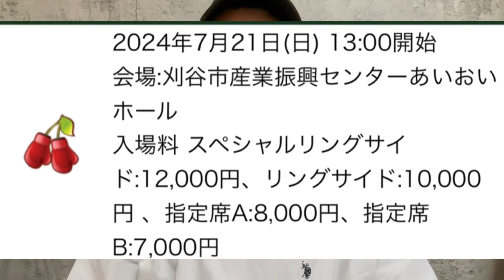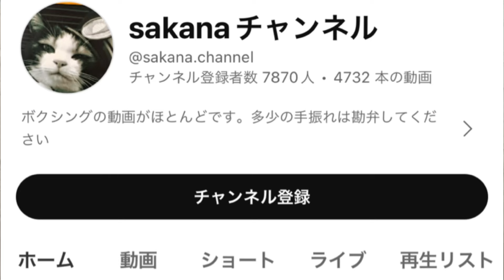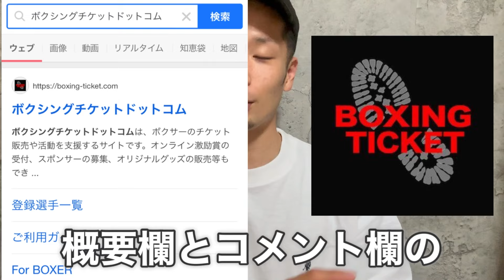【プロ6戦目へ！】夏に試合が決まりました！！/詳細とチケット購入方法について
今回の試合7/21のチケット注文
オンライン激励賞はこちらから
お願い致します🔽

チケット🎫
スペシャルリングサイド12000円
リングサイド1万円
指定席A8000円
指定席B7000円

※チケット注文は7月14日まで

試合チケットの注文やオンライン激励賞を
選手に送れるサイトはこちらから☑️

【メディア関連•出演動画と記事】

人の目が怖い"視線恐怖症"のプロボクサー
引きこもりだった青年が克服のために選んだ道

NNKハートネットTV フクチッチ「社交不安症」
視線恐怖症のボクサーとして出演

朝日新聞DIGITAL有料記事
対人恐怖症のプロボクサー、デビュー戦で見つけた「自分の居場所」

中日スポーツYahooネットニュースの記事
対人恐怖症ボクサーがデビュー戦勝利 電車乗れないこともあった「人を見るのはまだなかなかできないけど」

torajiroボクシングブログさんの記事
対人恐怖症ボクサーRYOが新しいボクサーの集客モデルを作る！？

▪️これまでの試合動画はこちら▪️

♦︎これまでの総集編まとめ動画♦︎

引きこもりだったデブがプロボクサー目指して-20kg痩せた‼︎半年間の体の変化をまとめてみた【総集編】

【総集編】引きこもりがプロボクサー目指しボクシングジムに入門した結果！/振り返り/軌跡

【−35キロ】対人恐怖症の引きこもりがボクシングを始めて脱してプロボクサーになった3年間のまとめ。

試合3週間前のプロボクサーの食事！どうやって痩せていくのか？【プロ6戦目へ！】

【プロ6戦目へ！】計量3週間前の体重と体 7月21日(日)全試合生配信あり☑️

【プロ6戦目へ！】ついに試合が決まったプロボクサーの減量中の食事とトレーニング！！

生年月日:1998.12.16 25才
身長 : 164cm
好きなボクサー:負けも多いけど勝ちはほとんどKOの選手
目標 :日本チャンピオン

【来歴】
2016年(17才)ボクサーに憧れ自宅サンドバッグ購入。
2017年(18才)視線恐怖.脇見恐怖症を発症。
2017年〜2020年まで対人恐怖.視線.脇見恐怖症が
原因で3年間引きこもりになる。

※その3年間の間、病気が理由でボクシングを
　始められず…独学で自宅サンドバッグを
　叩く日々を送る

2019.9月〜2020.9月
引きこもりからのリハビリ目的で
地元のボクシングジム(プロ非加盟)に
1年間(週2.3日)通う

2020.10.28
プロボクサーになるために
名古屋の天熊丸木ジムに入門

2021.3.7
プロテスト合格💮
念願のプロボクサーになる

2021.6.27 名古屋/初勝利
プロデビュー戦 3RTKO勝利！岡田篤憲 戦

この試合で右拳を骨折し
三度の手術とリハビリで1年以上の期間が空いた

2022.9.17 大阪/初めての敗北
プロ2戦目 1R 1分30秒TKO負け 森本竜馬 戦

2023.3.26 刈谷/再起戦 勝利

2023.9.9 名古屋/初めての引き分け

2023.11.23 愛知津島/3勝目

【現在】

戦績5戦3勝(1KO)1敗(1KO)1分

次戦は2024.7月21日(日曜)
愛知県刈谷市産業振興センターあいおいホールにて
村松政美(タキザワ)選手 戦績9戦5勝(1KO)4敗
と試合予定！！